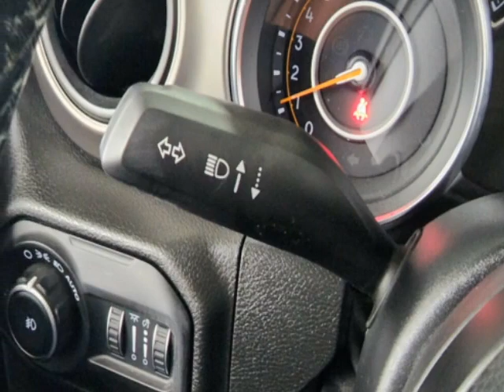2020 Jeep Wrangler Unlimited - Jersey City, NJ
New Jersey State Auto Used Cars, Jersey City, NJ - Jeep Wrangler Unlimited Sport S 4x4 Removable Hardtop Reverse Camera 1-Owner